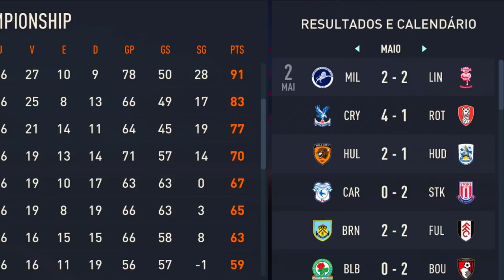A DRAMÁTICA FINAL da 2° DIVISÃO e OZ JR CONVOCADO pra COPA do MUNDO !!! - M.C Goleiro #29 FIFA 23